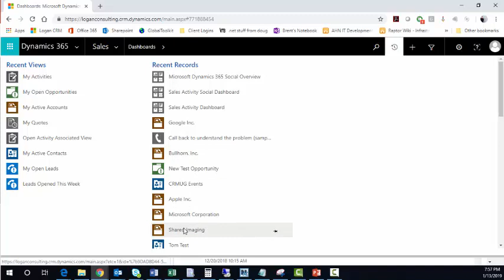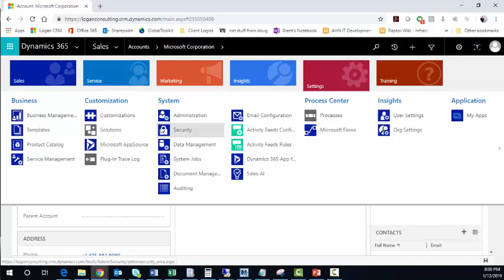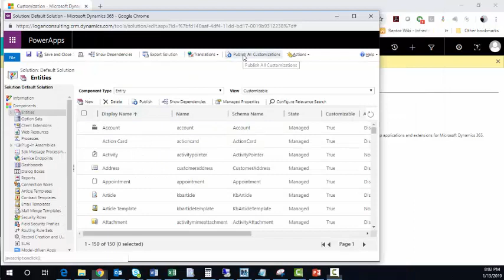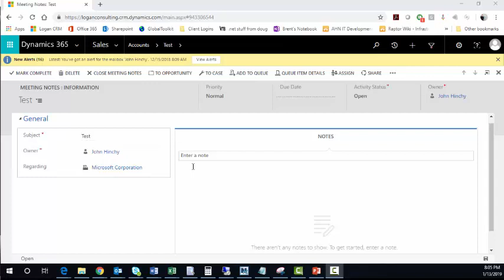Create a New Activity Entity